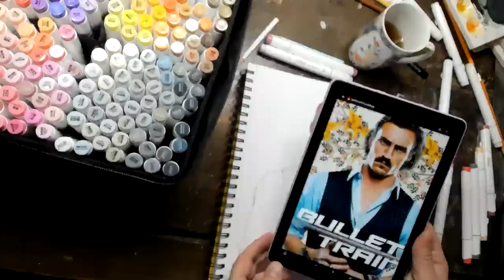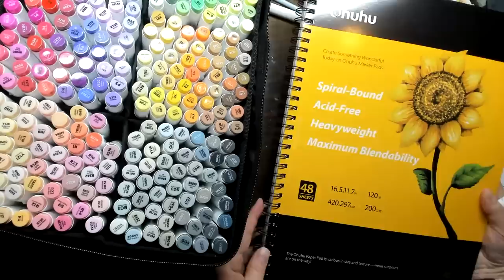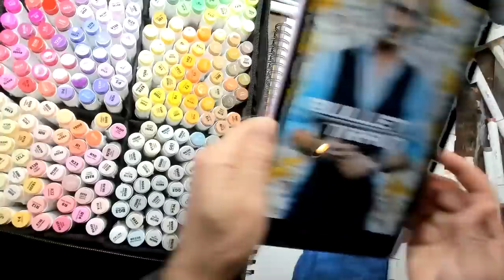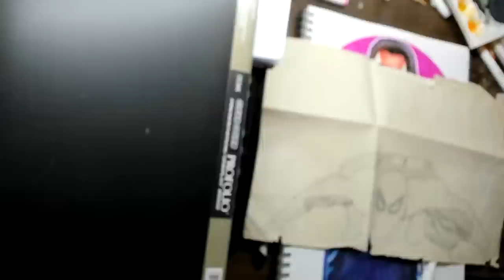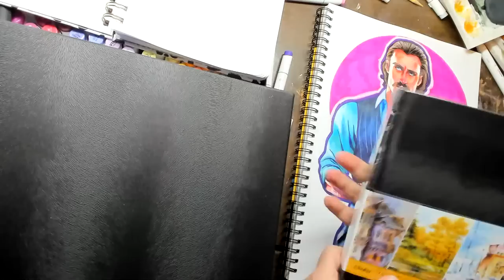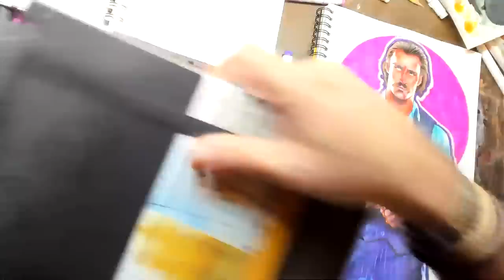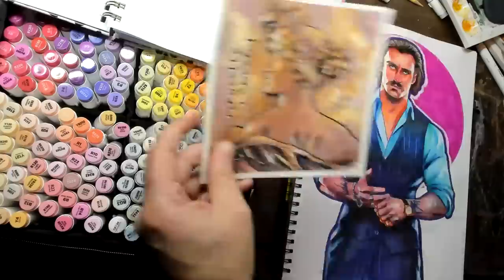Drawing Tangerine from Bullet Train with Ohuhu's 320 Brush Marker set